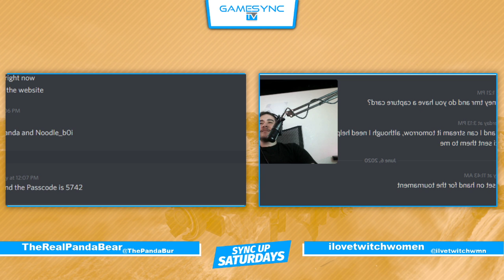Sync Up Saturdays #3! // Free Weekly SSBU Tournament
FREE! WIN MONEY! You’re invited to our online Smash tournaments every Saturday at 3pm EST with cash prizes paid out! All skill levels welcome. Donate to the prize pool for a greater chance your match(es) will be cast to our Twitch audience and a greater chance to get a round 1 bye (if needed). Join one of the biggest ongoing Smash events anywhere!